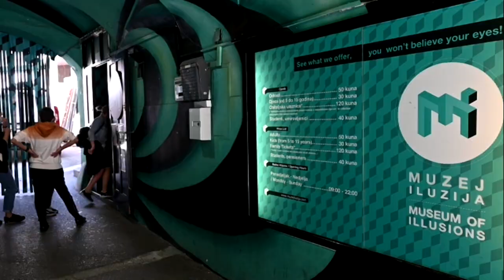Illusion institution: A Croatian museum goes global | AFP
A Croatian museum of illusions where visitors can stimulate their brain cells has become a huge hit with franchises now across the globe. Visitors can see their heads placed on a platter or pose for a photo while walking on the ceiling, thanks to various optical illusions. Success in Zagreb led to expansion -- first around Croatia, then into European capitals including Vienna and Paris.